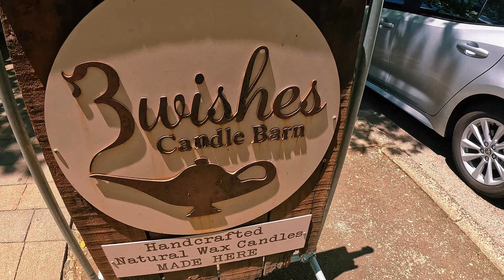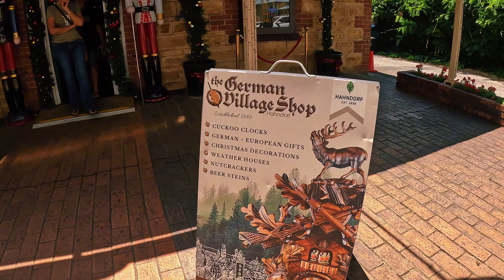Hahndorf A south Australian hidden treasure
Less than 30-minutes from the city, be immersed in Australia’s oldest surviving German settlement. A heritage listed town, Hahndorf’s steep history and character lends itself to a picturesque and interesting village to discover. Stroll down the iconic main street and explore heritage German buildings, bakeries, pubs and cafes that line the bustling leafy street. Enjoy a traditional German feast at the Hahndorf Inn and wander through beautiful galleries and shops offering everything from traditional sweets and local produce to indigenous artwork and German cuckoo clocks. Pick your own strawberries from the iconic Beerenberg Farm, taste award-winning cheeses at Udder Delights or venture in to one of the many cellar doors including The Lane Vineyard and Hahndorf Hill Winery.